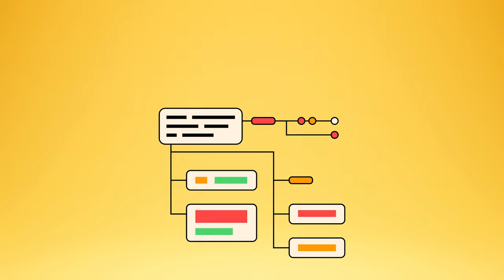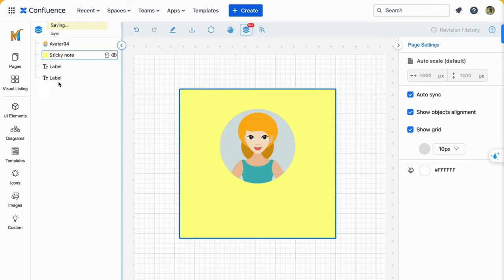Flow animation & Layering | Mocky's New Features| mockyapp.com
Revolutionize Your Design Process with Mocky’s Latest Features! | Flow Animation & Layers Explained

Welcome to our deep dive into Mocky’s groundbreaking new features: Flow Animation and Layers! Whether you’re a seasoned designer or just starting, these features are set to transform how you approach your projects, making your designs more dynamic, organized, and impactful.

Watch our video to see these features in action.

Try these new features now!!

📢 Your Thoughts Matter: Got feedback? Drop a comment or reach out on social media. We love hearing from you!

Happy designing with Mocky in 2024! ✨